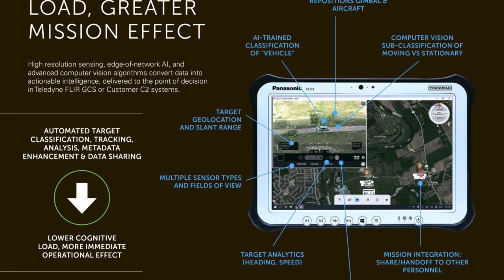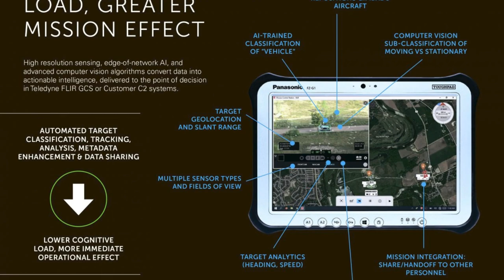Американський дрон Teledyne SkyRanger R70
Джерело інформації  ( Source ):

SkyRanger R70 ( Teledyne FLIR)